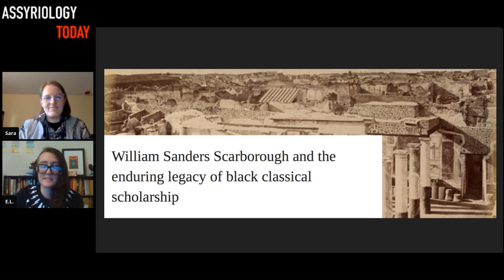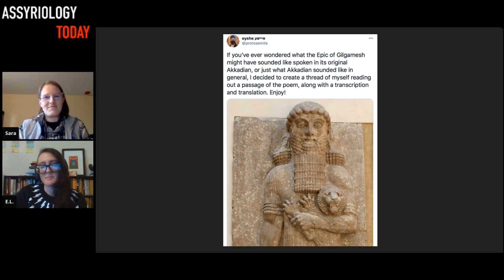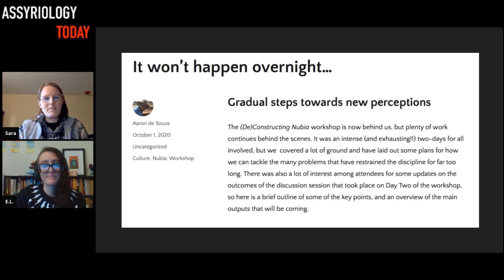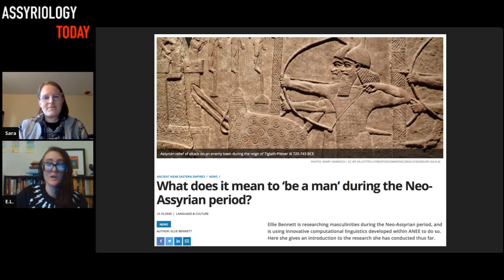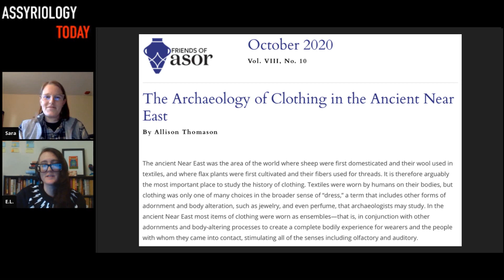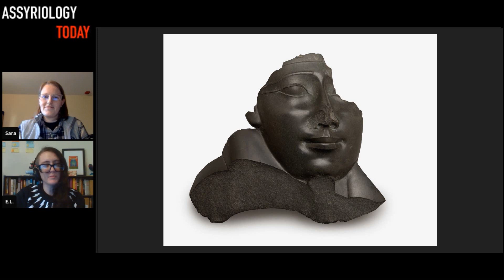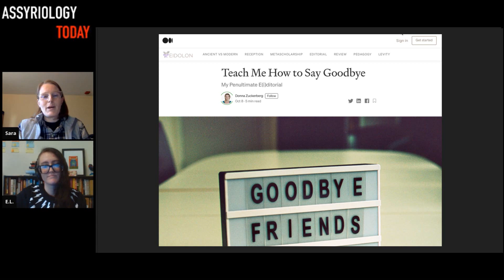Assyriology Today September-October 2020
Once again, Sara and E.L. present us with the most interesting developments from across the fields of the ancient world!